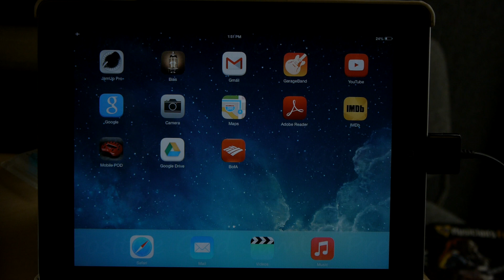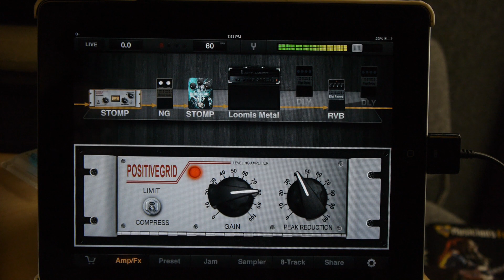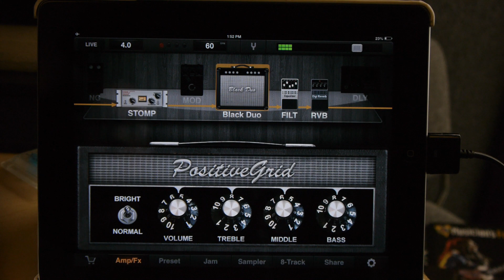Dimarzio Steve's Special vs Bare Knuckle Juggernaut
Signal Chain: Ibanez RG Premium - Line 6 Sonic Port - Apple Ipad 2 with Positive Grid JamUp Pro XT - Focusrite Saffire Pro 40 - Pro Tools 10

Here is a video comparison of two bridge pickups I own. The Dimarzio Steve's Special, which I've had installed in my Ibanez RG Premium for the past few years, and a Bare Knuckle Juggernaut Bridge (Misha Mansoor Signature) which I recently bought and installed. I've been a big fan of the Steve's Special, but I felt that I want something with a little more crunch and presence. So I decided to try the Bare Knuckle Juggernaut. I also have the Dimarzio Liquifire (John Petrucci signature) installed in the neck position. In this video, I used Positive Grid's JamUp Pro XT app for Ipad. I love this app for it's amazing realistic tones and many customizable options. Along with their app "Bias", you have the tools to create virtually any tone you desire, ranging from clean and acoustic tones to huge gained out metal tones and everything in between, I'm playing excerpts from a song called "Dimensions" from my band Avant Guardian's upcoming full length album.

Guitar Picks that I use: